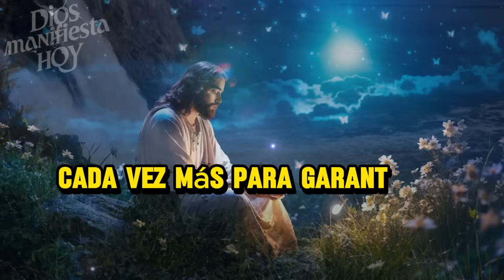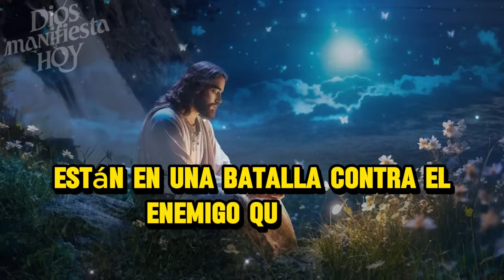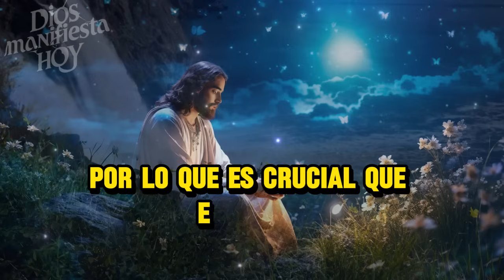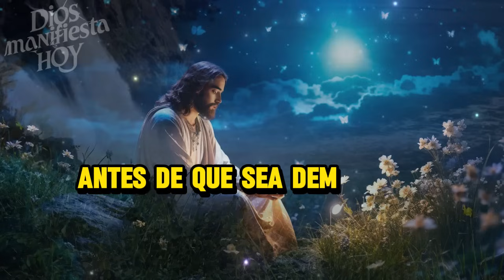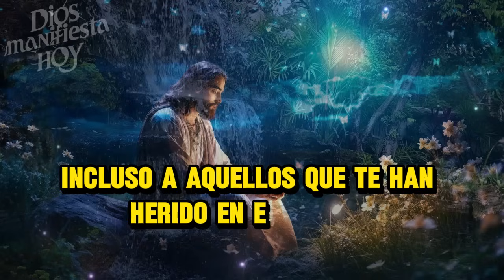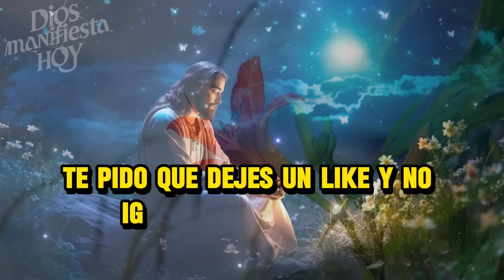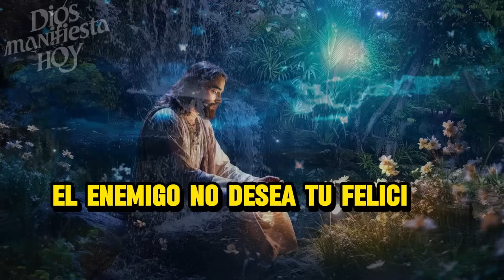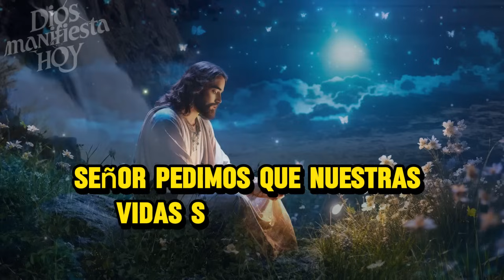😭DIOS NO PUSO ESTE VIDEO FRENTE A TI EN VANO!!️🌈 MENSAJE DE LOS ÁNGELES🕊️DIOS DICE😭️MENSAJE DE DIOS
💌 VIDEO MENSAJE:
Este Video Incluye Todas Estas Búsquedas 👇
1. Mensaje de Dios para mí hoy
2. Mensaje de Dios para mí
3. Mensaje de Dios
4. El mensaje de Dios
5. Mensaje de Dios para ti
6. Mensaje de Dios
7. Mensaje de bendiciones de Dios
8. Mensaje de Jesús
9. El mensaje de Dios para mí hoy.
10. Tarot del mensaje de Dios
11. El mensaje de Dios para mí
12. El mensaje de Dios hoy
13. Mensaje de dios
14. Sermones
15. El mensaje de Dios para ti hoy
16. Motivacional
17. Mensaje del universo
18. Mensaje urgente de dios
19. Mensaje del Universo
20. Citas de fe
21. Citas de Jesús
22. Iglesia
23. Joel Osteen
24. Citas bíblicas
25. mensaje bíblico
26. Citas a dios
27. La motivación de Dios
28. Citas de Dios de la Biblia
29. Frases de vida
30. Citas de dios de la fe
31. Motivación cristiana
32. El Señor ayuda
33. Dios ayuda
34. Gracia para propósito
35. Estado de Jesús y cotizaciones
36. Dios Milagros 1111